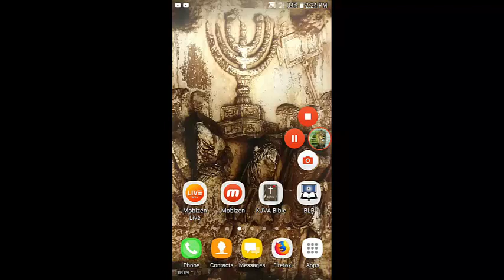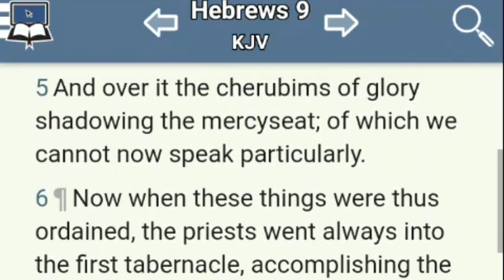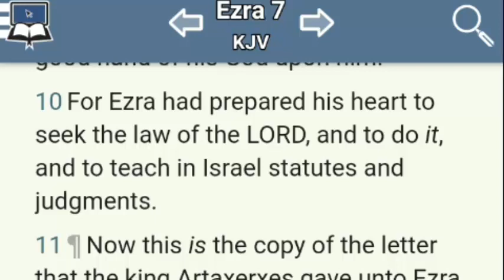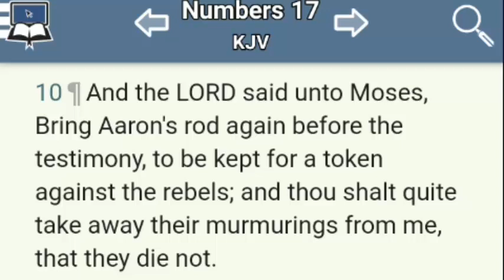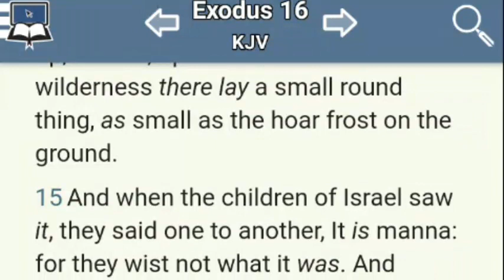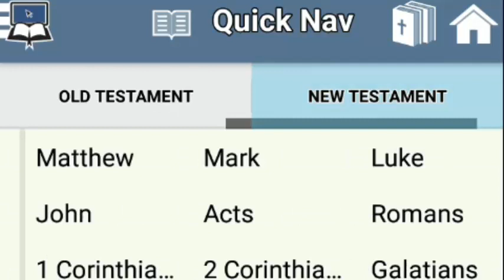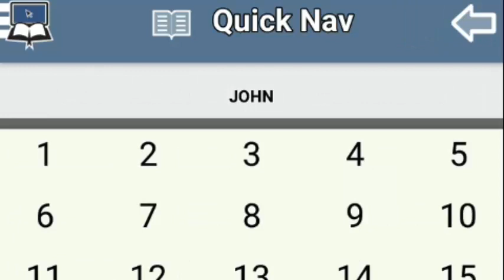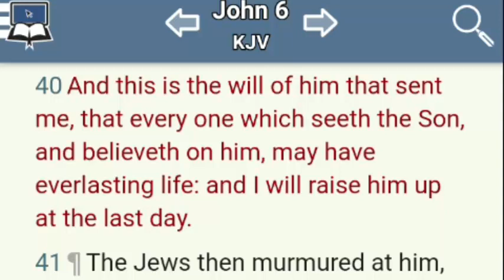THE MERCY SEAT'S CONTENTS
Hebrews 9:3-4 - And after the second veil, the tabernacle which is called the Holiest of all; Which had the golden censer, and the ark of the covenant overlaid round about with gold, wherein was the golden pot that had manna, and Aaron's rod that budded, and the tables of the covenant;